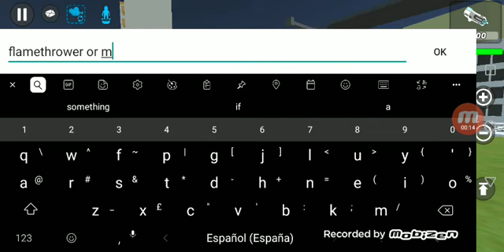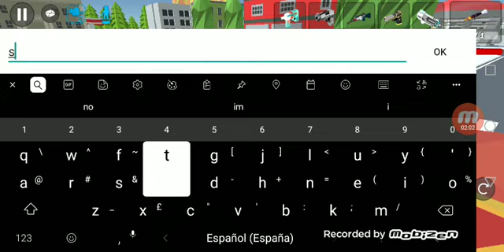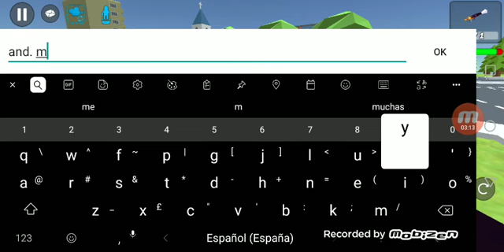Having some fun